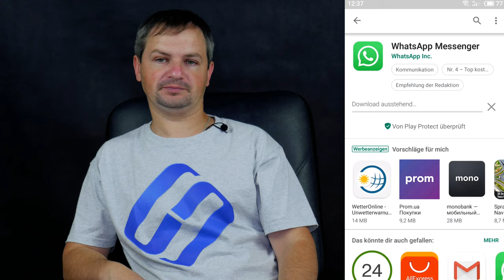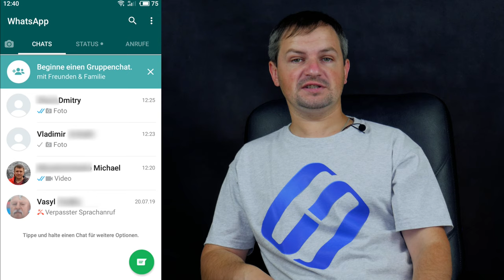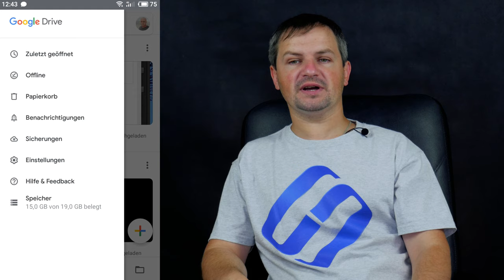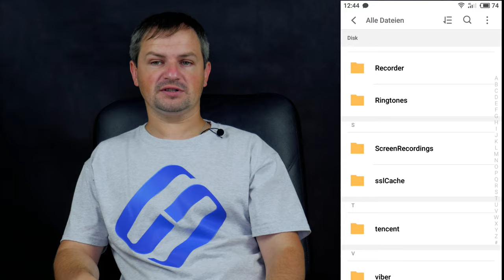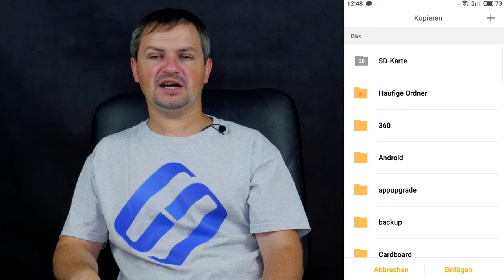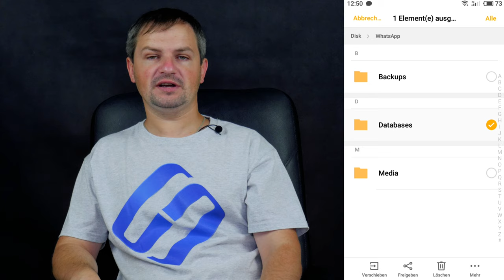Ihre WhatsApp-Daten sind weg? So stellen Sie Chat-Geschichte 💬 und Kontakte wieder her!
👍 Willkommen zu meinem Video über die WhatsApp-Wiederherstellung! In diesem informativen Guide zeige ich Ihnen, wie Sie Ihre Chat-Geschichte 💬, Kontakte, Nachrichten und Dateien in WhatsApp wiederherstellen können. Von einfachen Schritten bis zu fortgeschrittenen Techniken - dieser Leitfaden hat alles, was Sie brauchen, um Ihre verlorenen Daten zurückzubekommen.

Inhaltsverzeichnis:
00:00 - Einführung;
1:34 Wiederherstellen der Korrespondenz durch Neuinstallation der Anwendung
2:41 Sichern von Chats und Medien "WhatsApp"
4:23 Wiederherstellen von Chats ohne erstelltes Backup
7:58 Stellen Sie Bilder, Video oder Audiodateien wieder her, die aus WhatsApp gelöscht wurden

Blog-Artikel zum Thema „Wie stellt man Chat-Geschichte und Mediendateien in WhatsApp wieder her”

Das war alles für heute. Wenn Sie weitere Fragen haben, stellen Sie diese in den Kommentaren. Vielen Dank fürs Zuschauen. Tschüss.

Andere Videos